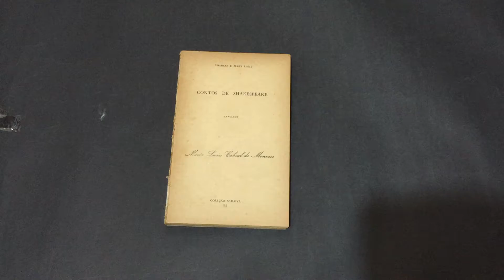Compre Agora: Contos de Shakespeare vol 1